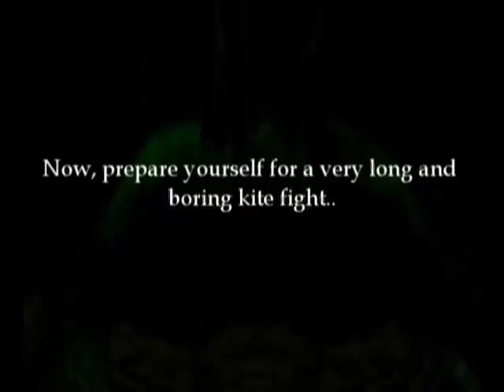Hydross the Unstable, soloed by a warlock.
This is not made by me, but it's amazing to share. Enjoy.
P.S Nerf Warlocks

Wow guys, didn't expect this:
#10 - Most Viewed (Today) - Spain
#59 - Most Viewed (Today) - Entertainment
#2 - Most Viewed (Today) - Entertainment - Spain
#93 - Most Viewed (This Week) - Spain
#19 - Most Viewed (This Week) - Entertainment - Spain
#30 - Top Rated (Today) - Spain
#18 - Top Rated (Today) - Entertainment - Spain
#70 - Top Rated (This Week) - Entertainment - Spain
#5 - Most Discussed (Today) - Spain
#1 - Most Discussed (Today) - Entertainment - Spain
#98 - Most Discussed (This Week) - Entertainment - Spain
#14 - Top Favorites (Today) - Spain
#5 - Top Favorites (Today) - Entertainment - Spain
#57 - Top Favorites (This Week) - Entertainment - Spain
#31 - Most Linked (Today) - Spain
#7 - Most Linked (Today) - Entertainment - Spain
#60 - Most Linked (This Week) - Entertainment - Spain